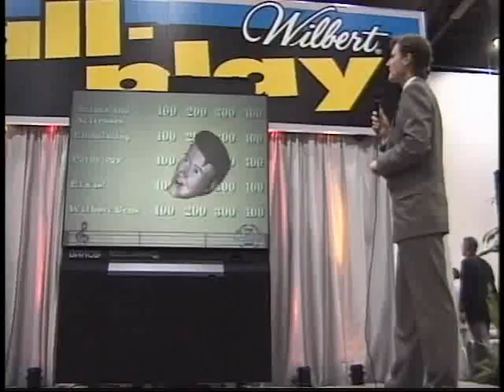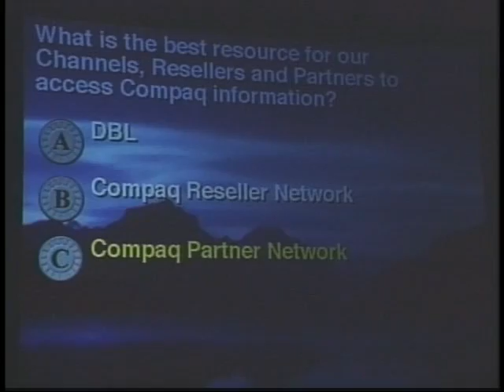Game Show Host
Michael Berns Game Show Host